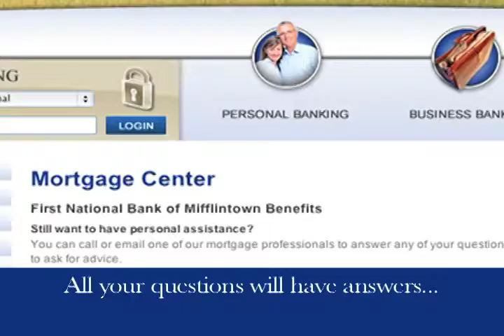FNBOnlineMort.mov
First Draft for FNB Online Mortgages